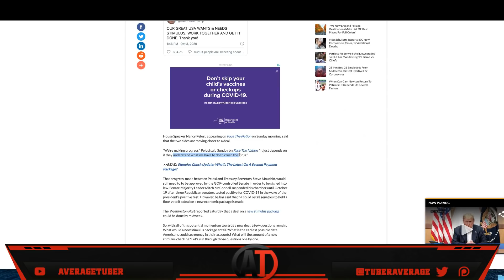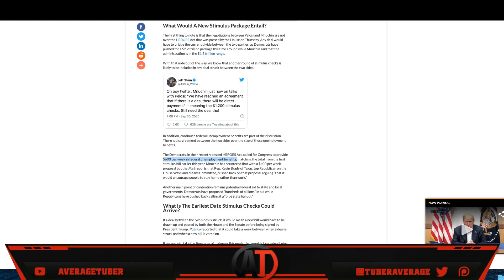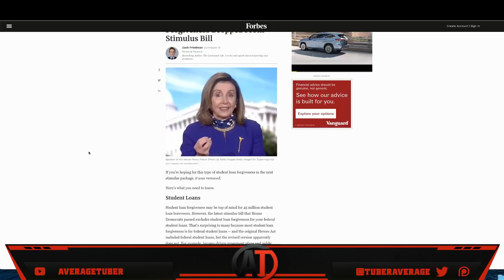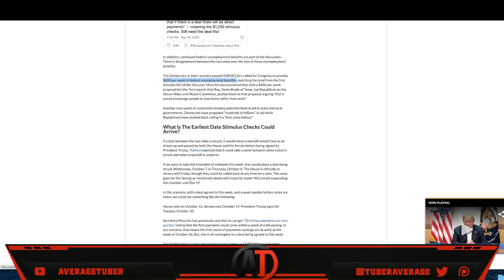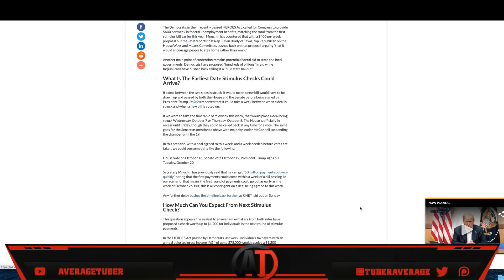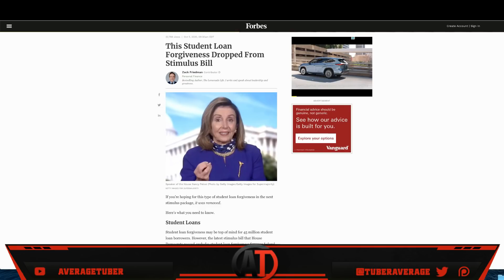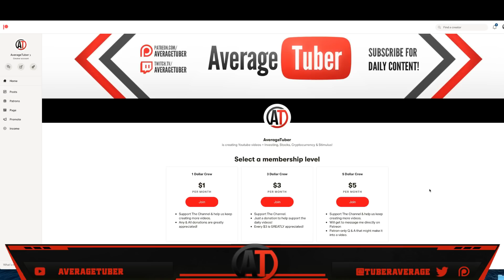Second Stimulus Check Update October 5th | Congress Gives Update On Second Stimulus Check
Second Stimulus Check update, stimulus package update, and stimulus check 2 update as of Monday October 5th. This video covers the second stimulus package, the stimulus update, and the new stimulus package. Make sure to watch until the end for all of the stimulus information. Second Stimulus Package Update as of Monday October 5th.
►BTC:  1BwyAG1WmJHMwbzbG3AkEG26kv6p1NpcUx
►LTC:   LPos1uPAefopqmhKz5a5TGm9a7CYbP5yz7